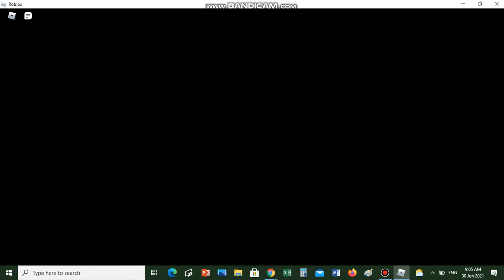Messing with admin #2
here the part 2 :)